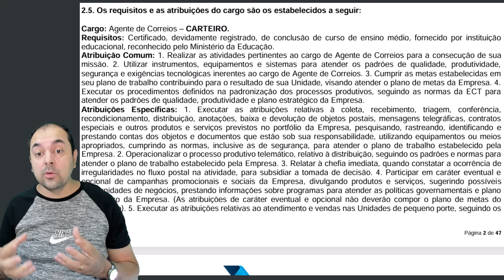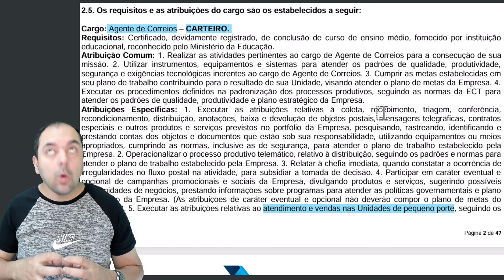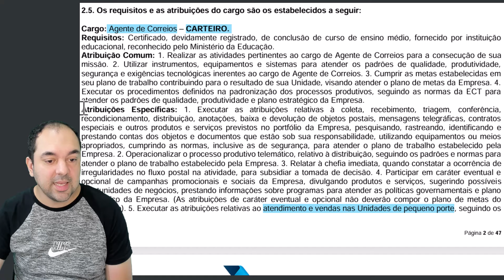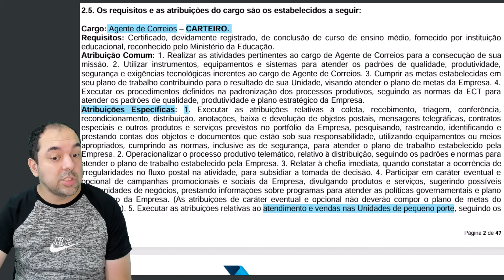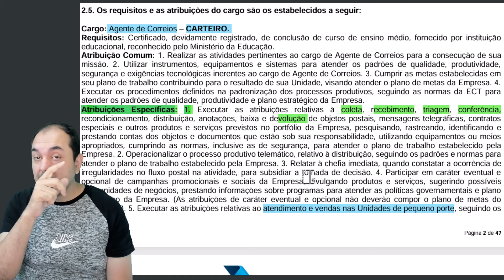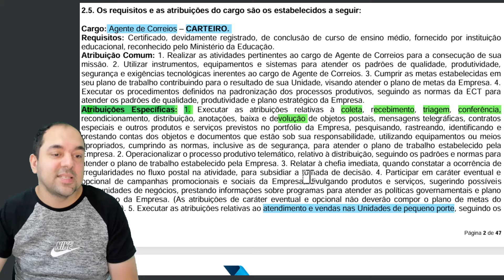O que faz o Carteiro? Pode trabalhar internamente? Pode trabalhar como atendente? correios 2024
Atribuições Específicas: 1. Executar as atribuições relativas à coleta, recebimento, triagem, conferência,
recondicionamento, distribuição, anotações, baixa e devolução de objetos postais, mensagens telegráficas, contratos
especiais e outros produtos e serviços previstos no portfólio da Empresa, pesquisando, rastreando, identificando e
prestando contas dos objetos e documentos que estão sob sua responsabilidade, utilizando equipamentos ou meios
apropriados, cumprindo as normas, inclusive as de segurança, para atender o plano de trabalho estabelecido pela
Empresa. 2. Operacionalizar o processo produtivo telemático, relativo à distribuição, seguindo os padrões e normas para
atender o plano de trabalho estabelecido pela Empresa. 3. Relatar à chefia imediata, quando constatar a ocorrência de
irregularidades no fluxo postal na atividade, para subsidiar a tomada de decisão. 4. Participar em caráter eventual e
opcional de campanhas promocionais e sociais da Empresa, divulgando produtos e serviços, sugerindo possíveis
oportunidades de negócios, prestando informações sobre programas para atender as políticas governamentais e plano
estratégico da Empresa. (As atribuições de caráter eventual e opcional não deverão compor o plano de metas do
empregado). 5. Executar as atribuições relativas ao atendimento e vendas nas Unidades de pequeno porte, seguindo os padrões e normas para atender o plano de trabalho estabelecido pela Empresa. 6. Executar outras atribuições de mesma
natureza e complexidade que compõem a atividade na Unidade para atender o plano estratégico da Empresa.